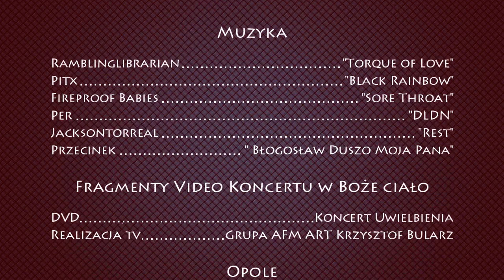Gospel Box - Przecinek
Dziś mamy dla Was zespół „Przeciek" sfilmowany podczas koncertu uwielbieniowego w auli Wydziału Teologicznego Uniwersytetu Opolskiego. Poważne miejsce, poważne prowadzenie, podziękowania dla ludzi którzy pomogli i tych, co wspierali. Atmosfera jednak bardzo spontaniczna, a muzyka zachęcająca do uwielbienia. Do tego świetna publiczność, która śpiewała i modliła się razem z wykonawcami.
W filmie m.in. Michał Fita i jego żona Monika opowiadają o tym, w jakich okolicznościach powstał zespół. To ciekawa historia, bowiem jest jednocześnie opowieścią o początkach ich małżeństwa i rodziny oraz nawróceniu Michała. Zobaczycie także Zuzę Tomaszewską i jej męża Tomka, którzy opowiedzieli o tym, jak to jest śpiewać w rodzinnym zespole, w którym problemy dotyczące tego, co zagrać i jak zaaranżować piosenki przeplatają się z gorączkowym poszukiwaniem kogoś, kto przypilnuje dziecka. Rozmawialiśmy także z Tadeuszem Eckertem, dyrygentem chóru I LO im. Adama Mickiewicza w Głubczycach, który opowiada o tym, jak pracuje się nad chrześcijańskim repertuarem, wymagającym nie tylko profesjonalizmu w wykonaniu ale także formacji religijnej.